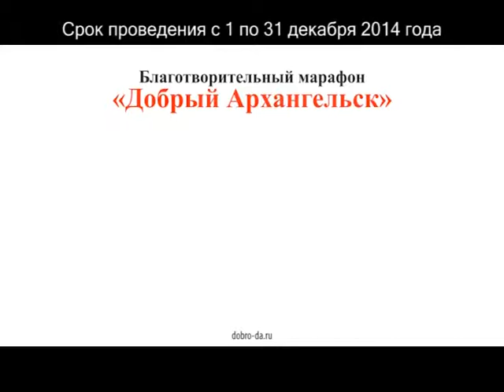Ролик акции «Благотворительность на выставая с дивана»